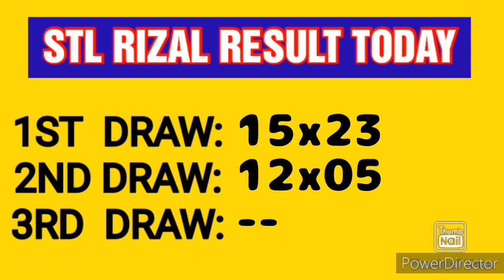STL RIZAL RESULT TODAY 2ND DRAW JANUARY 27, 2023 4PM RESULT